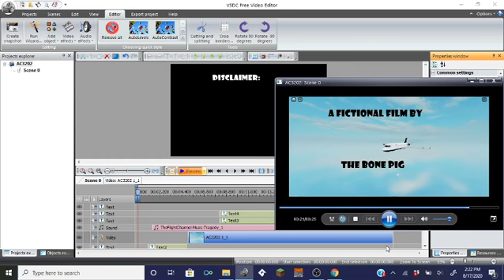New Project Preview